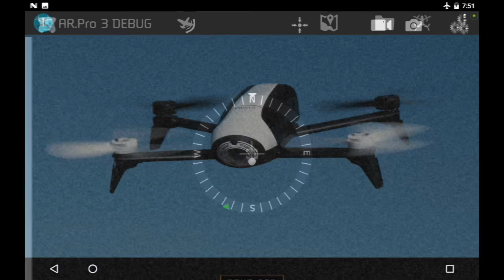AR.Pro 3 - Parrot Disco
This video demonstrates AR.Pro 3's ability to control a Parrot Disco flying wing drone.